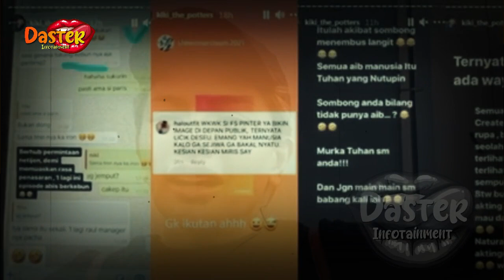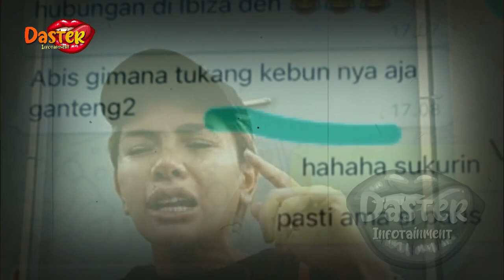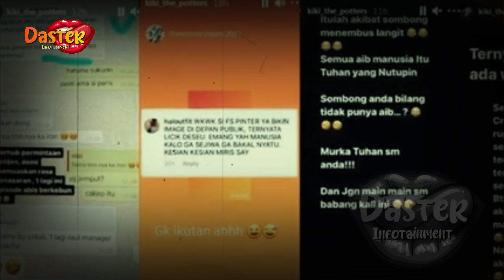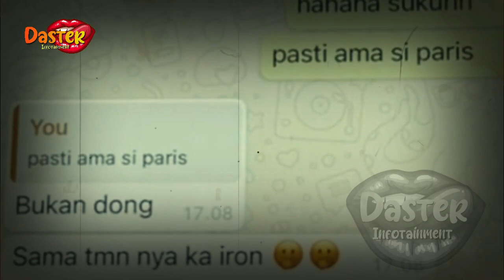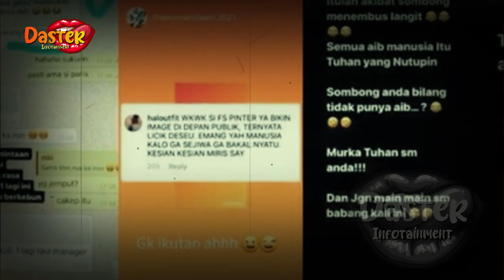AIB NIKITA MIRZANI TERKUAK !? SOSOK INI BONGKAR HAL MENGEJUTKAN INI | gosip artis hari ini